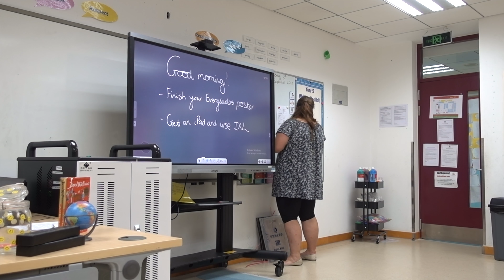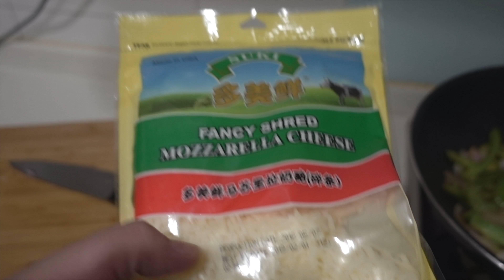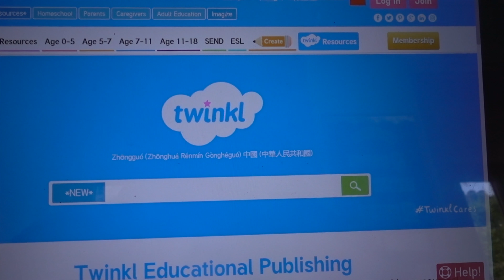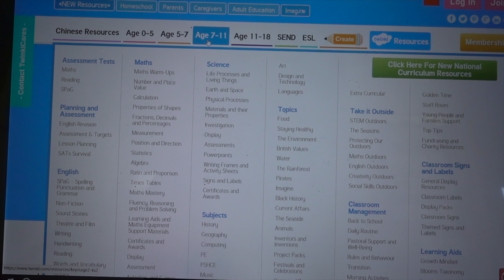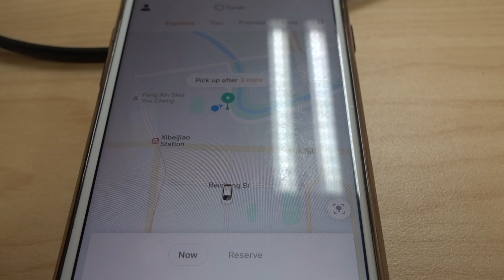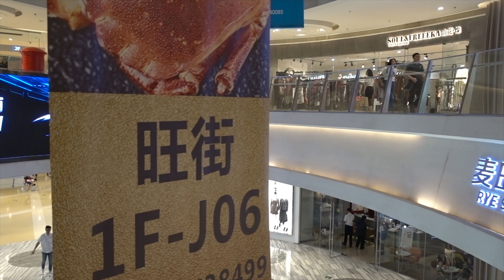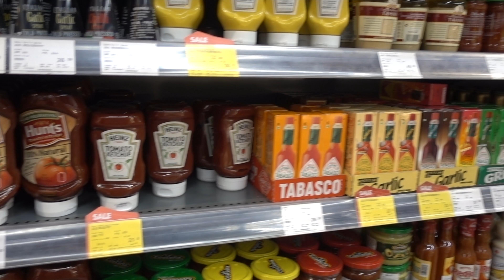THAI Food in China - BLT Store - Homemade fajitas - WEEKLY VLOG TIANJIN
I teach in China, am living in Tianjin and want to share my life in China with you.  Here, I share weekly vlogs about my living in China, along with shopping hauls, China grocery hauls, travel vlogs, China Life, subscription boxes, Disneyland tips and more.

In my first EVER weekly Vlog, I head to work - I teach abroad at an International school in Tianjin. I stock up on western products in China from the BLT store; sharing my grocery haul too. My husband (Calum) and I eat Thai food in China - some delicious Massaman curry. We also go to the hairdressers in China and get a haircut. We make homemade fajitas and deep dish pizza - the way it's made in Chicago!

I hope you like this video. Let me know what type of videos you want to see next in the comments below.

If you want to see my travel blog - check it out

I use this camera (with this lens) and this drone to film my Vlogs!